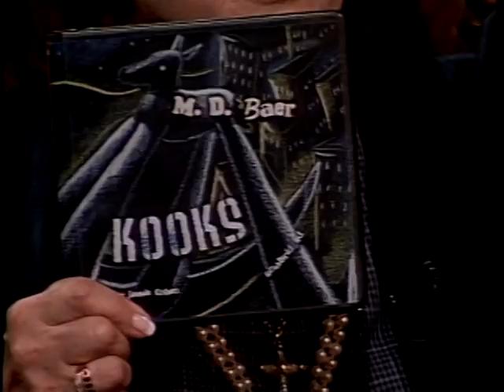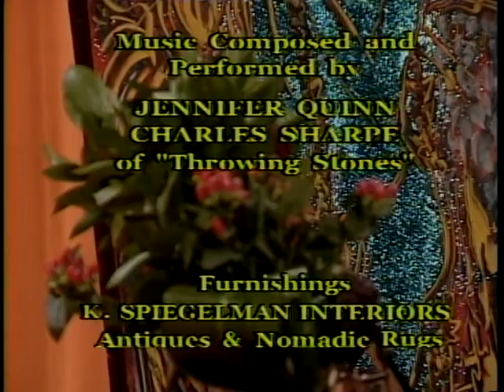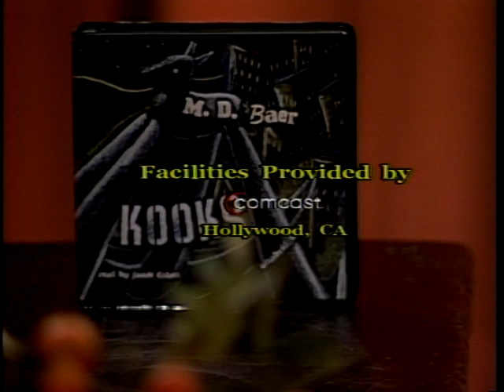Joan Quinn Profiles: Ellen Geer and Mark Baer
Joan Quinn interviews actress Ellen Geer and novelist Mark Baer.  This show was produced June 2006.